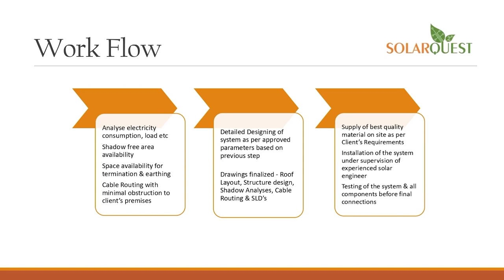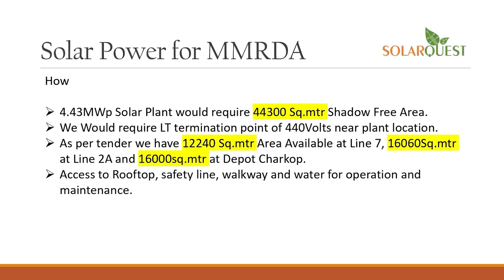anchorpriya गृह विभाग ने सीआईडी को प्रस्ताव भेजने को कहा